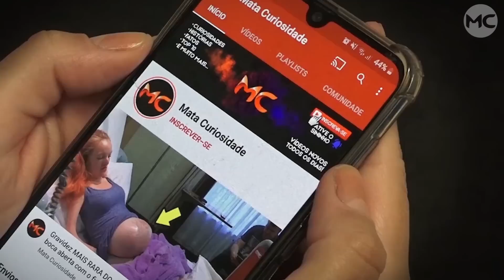Todos RIAM DE SUA APARÊNCIA, até que ANJOS apareceram em sua vida!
Esse menino tinha uma bola em seu rosto e todos riam de sua aparência, até que algo incrível aconteceu, confira!